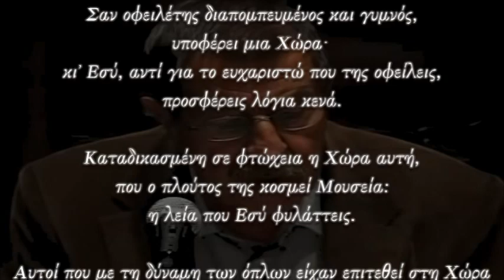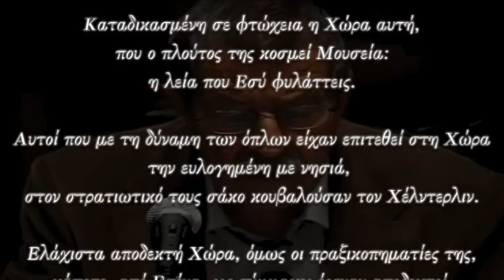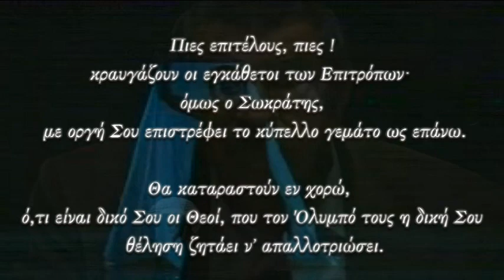Η ΣΩΣΤΗ ΜΕΤΑΦΡΑΣΗ ΤΟΥ ΠΟΙΗΜΑΤΟΣ ΤΟΥ ΓΚΥΝΤΕΡ ΓΚΡΑΣ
H ΑΠΑΓΓΕΛΙΑ ΤΟΥ  ΓΚΥΝΤΕΡ ΓΚΡΑΣΣ, ΣΤΑ ΓΕΡΜΑΝΙΚΑ, ΜΕ ΤΗΝ ΣΩΣΤΗ ΕΛΛΗΝΙΚΗ ΜΕΤΑΦΡΑΣΗ ΤΟΥ ΠΟΙΗΜΑΤΟΣ ΤΟΥ , « Η ΝΤΡΟΠΗ ΤΗΣ ΕΥΡΩΠΗΣ» EUROPAS SCHANDE Günter Grass